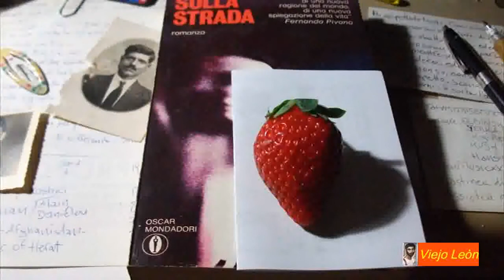Disìu di tia - Desiderio di te.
DISÌU DI TIA
Oi mi liggiu 'na poesia / pirchì 'ncerti momenti si disìa / la manu strinciri all'amicu persu / taliari un arbiru e pruvari cunfortu / turnari vivu doppu ca s'ha statu mortu.
Turnari foglia chi trema n'cumpagnia / senza canusciriti nun sapiri fari a menu di tia / ca semu suli, suli ni lu zuccu e ni lu chiuri / eppuru ancora capaci, lu matinu, di susiri e ghiri.
Disìu disìu disìu di tia / chi maraviglia / ni lu ma cori!

DESIDERIO DI TE
Oggi leggo una poesia / perché in certi momenti desidero / stringere la mano all'amico perduto / guardare un albero e provare conforto / tornare vivo dopo essere stato morto.
Tornare foglia che trema in compagnia / non poter far a meno di te senza neppure conoscerti / perché siamo soli, soli nel tronco e nel fiore / eppure ancora capaci, al mattino, di alzarci e andare.
Desiderio, desiderio desiderio di te / quanto stupore nel mio cuore!

DÉSIR DE TOI
Aujourd'hui je lis une poésie / parce que parfois je désire / prendre par la main un ami perdu / regarder un arbre et sentir du réconfort / revivre après avoir été mort.
Redevenir feuille qui tremble en compagnie / ne pas pouvoir me passer de toi sans même te connaître / parce que nous sommes seuls, seuls dans le tronc et dans la fleur / et pourtant encore capables, le matin, du nous lever et partir.
Désir, désir, désir de toi / que de stupenur dans mon coeur!